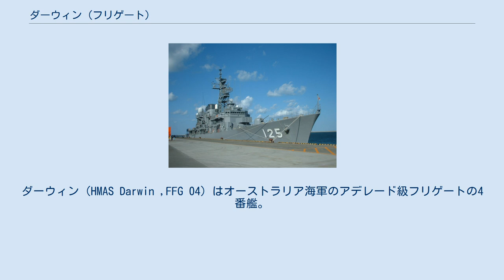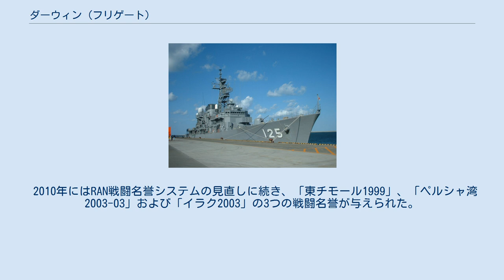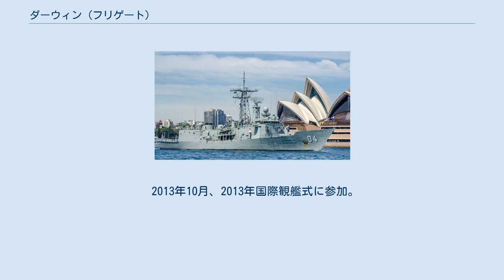ダーウィン (フリゲート)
ダーウィン（HMAS Darwin ,FFG 04）はオーストラリア海軍のアデレード級フリゲートの4番艦。
艦名はノーザンテリトリー準州の首府であるダーウィンに由来する。
 ダーウィンはワシントン州シアトルのトッド造船所で1981年7月2日に起工され、1982年3月26日に進水、1984年7月21日に就役した。
 一番艦「アデレード」からこの「ダーウィン」まではアメリカで建造されたが、以降の2隻はオーストラリアでライセンス生産された。
FFG UP SEA1930に基づくアップグレードが予定されている。
 1999年9月19日から11月3日までオーストラリア人の指揮下で東ティモール国際軍の一部として東チモールに展開する。
2001年にはソロモン諸島に展開される。
 「ダーウィン」は2007年から2008年にかけてニューサウスウェールズ州のガーデンアイランドにある海軍基地にて大規模アップグレードと修理を受け、2008年11月に通常任務に復帰する。
 2009年3月13日朝、「ダーウィン」は1988年のオーストラリア200周年祭以来、シドニー港で実施された観艦式で17隻中、最も大きな艦艇として式典に参加する。
 2010年にはRAN戦闘名誉システムの見直しに続き、「東チモール1999」、「ペルシャ湾2003-03」および「イラク2003」の3つの戦闘名誉が与えられた。
 2012年に「FFH 157 パース」、「SSG-74 ファーンコム」と共にリムパックに参加する。
 2013年10月、2013年国際観艦式に参加。